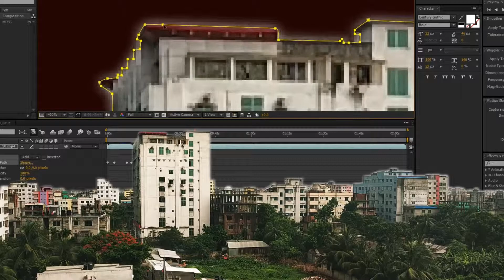Attack on Bangladesh, Uttara KC Hospital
Attack on Dakkhinkhan
Updated but didn't finish rendering the extra part it sucks